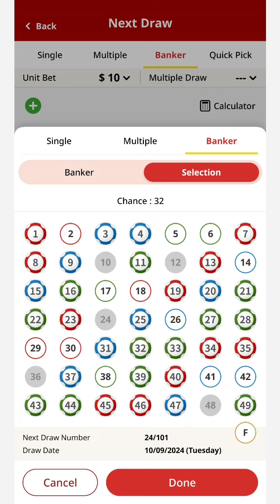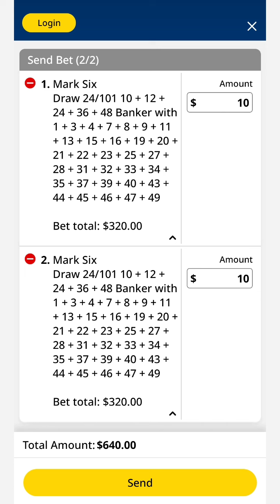香港馬會 六合彩 需要購買的彩票 101 2024 Hong Kong Jockey Club Mark Six lottery ticket 101 2024